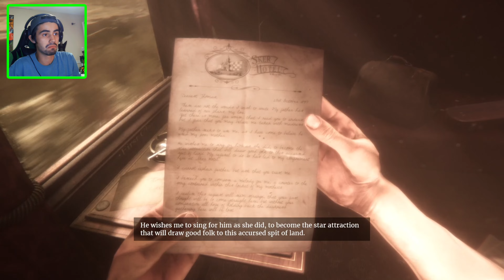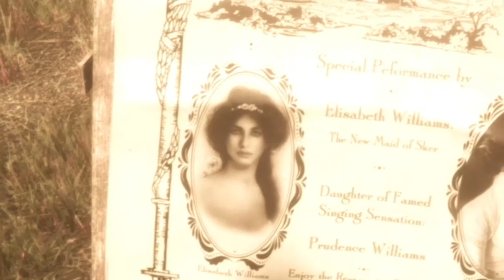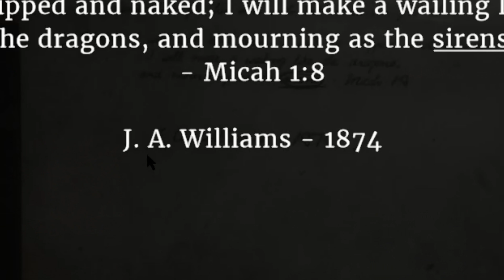A Game Where You HAVE TO STAY.....*silence* / Maid of Sker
don't fart guys. i beg you. please.

All I ask is please be respectful in the comments. That's all I want. Thank you :)